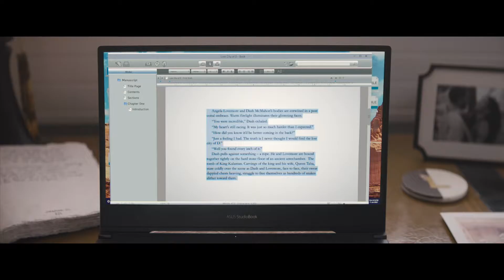THE LOST CITY – DAS GEHEIMNIS DER VERLORENEN STADT | OFFIZIELLER TRAILER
Die brillante, aber zurückgezogen lebende Autorin Loretta Sage (Sandra Bullock) hat ihre Karriere damit verbracht, in ihren beliebten Liebes- und Abenteuerromanen über exotische Orte zu schreiben – Held ihrer Geschichten, das gutaussehende Covermodel Alan (Channing Tatum), der auch im echten Leben seine Existenz der Verkörperung der Hauptfigur „Dash" gewidmet hat. Während sie auf Tournee ist, um ihr neues Buch mit Alan zu promoten, wird Loretta von einem exzentrischen Milliardär (Daniel Radcliffe) entführt, der hofft, dass sie ihn zum Schatz der antiken verlorenen Stadt aus ihrem letzten Roman führen kann. Alan will beweisen, dass er auch im echten Leben ein Held sein kann und nicht nur auf den Seiten ihrer Bücher, und macht sich auf den Weg, sie zu retten. Das ungleiche Paar findet sich schon bald inmitten eines wirklich unwirklichen Abenteuers in den Untiefen des Dschungels wieder, wobei die Grenzen zwischen Fiktion und Wirklichkeit immer mehr zu verschwimmen scheinen. Werden die zwei es schaffen ein Team zu werden, um die Herausforderungen der Wildnis zu überleben und den antiken Schatz zu finden, bevor er für immer verloren ist?